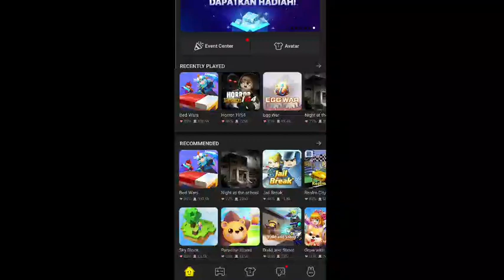New Free Event In Blockman Go 😆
What do you think abt the new event guys?
Me 9/10.. It's good